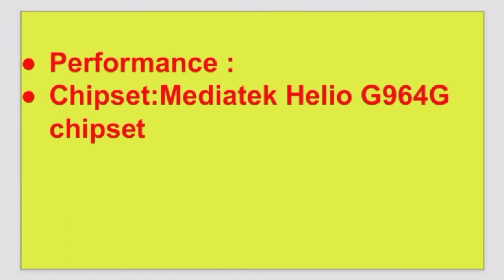Redmi Note 11s Specifications & Price confirm | 108 MP ultra Camera setup | AMOLED Display 🥰🥰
Hello friends,
Friends is video me hum baat karenge Redmi Note 11s ke specifications & launch date ke baare me.